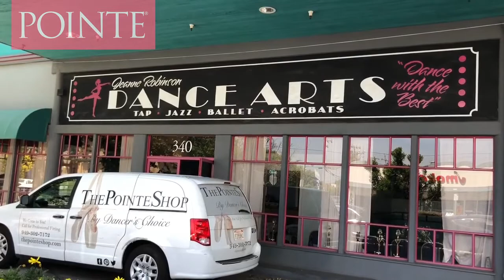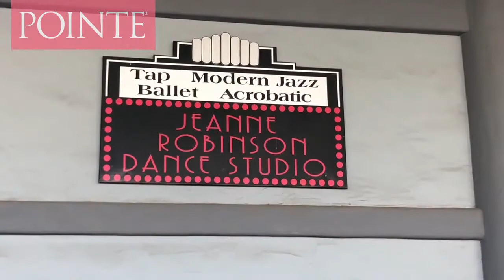Josephine Lee on the Road: Jeanne Robinson Dance Arts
Josephine Lee fits pointe shoes at Jeanne Robinson Dance Arts in Salinas, CA.